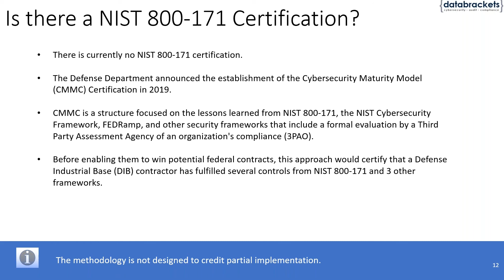Is there a certification for NIST 800 171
databrackets' certified security consultants can help you become NIST 800 171 compliant.